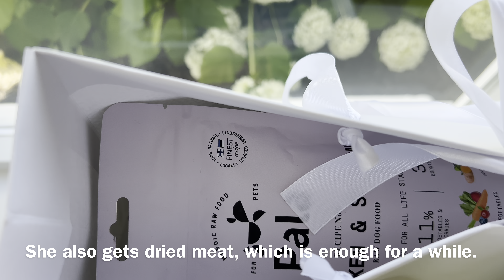Female Dachshund puppy goes to her new home. The last day with us.